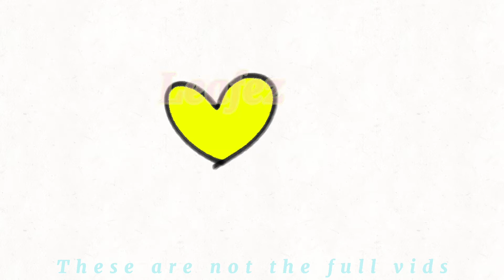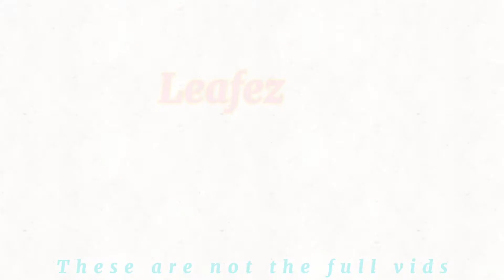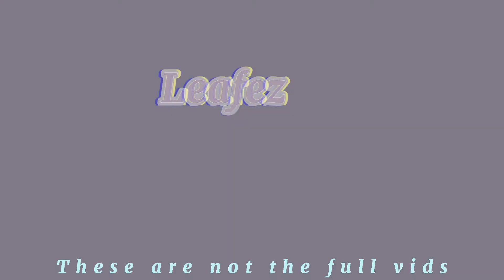All my animations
some were not finished,some deleted,some not even posted and some just for tests .These arw not the full vids and there were more than just those but it would too much ,ignore the one with dream smp that i speed it up,iT WAS THAT LONG THAT I HAD TO CUT IT 3 TIMES lol.Anyways
Enjoy :p